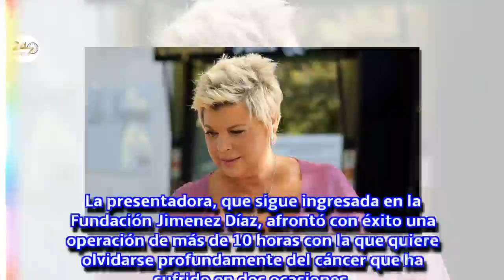Terelu Campos tras superar una doble mastectomía: “He pasado el miedo más horrible del mundo”